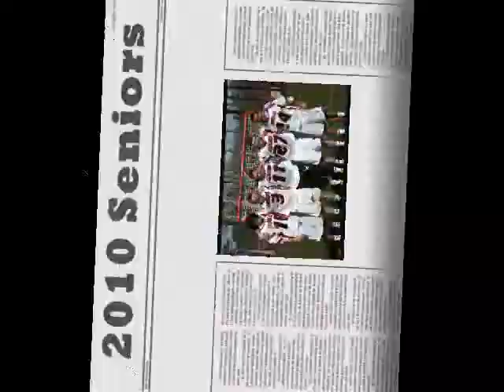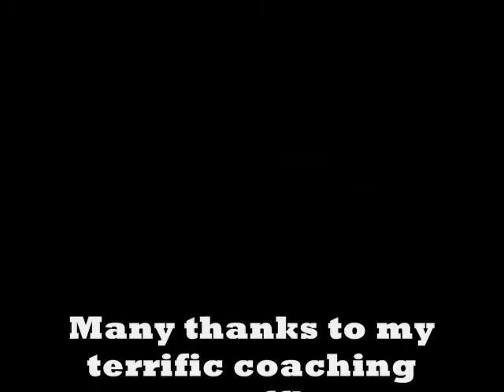JMHS Highlights 2010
Highlights of the Jackson Memorial HS Boys Lacrosse 2010